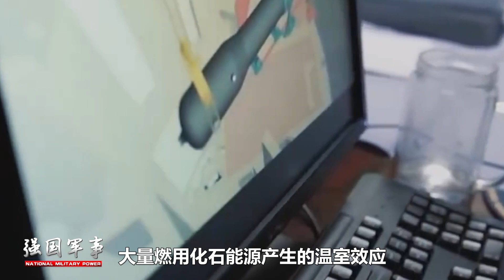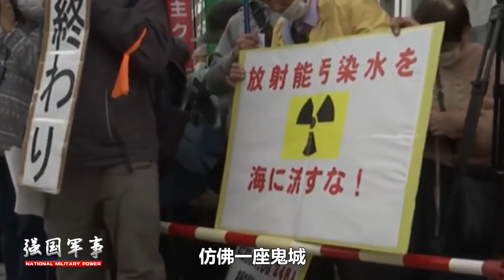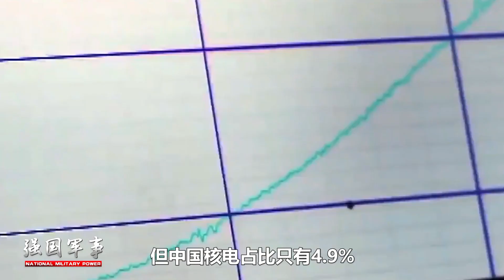滿足100萬人的用電需求，華龍一號有多牛？中國能源結構或將改變【强国军事】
華龍一號首次並網成功，向中國電網送出第一度電，中國新能源開發使用領域重大突破，或將改變中國能源結構
滿足100萬人的用電需求，華龍一號有多牛？中國能源結構或將改變
强国军事 军事 華龍一號 我們的影片會遵循公平、尊重的原則，確保不會包含任何仇恨言論的元素。